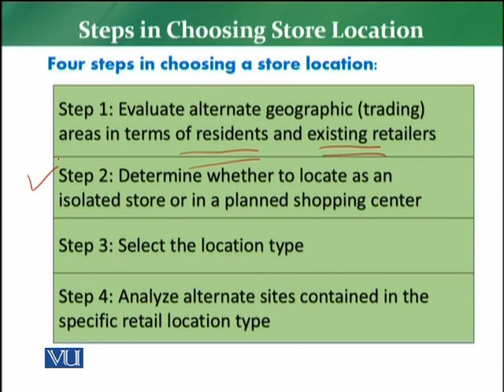MKT726_Topic070 | Retail Management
Steps in Choosing Store Location